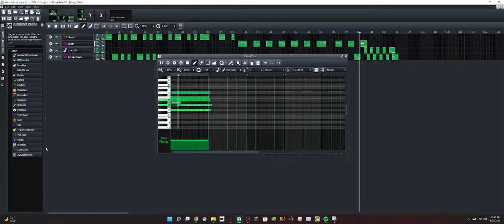the avarage dnb fan song